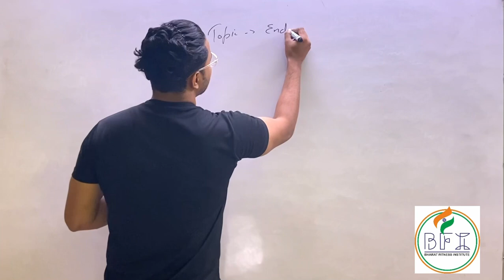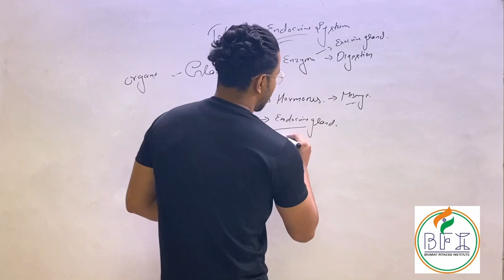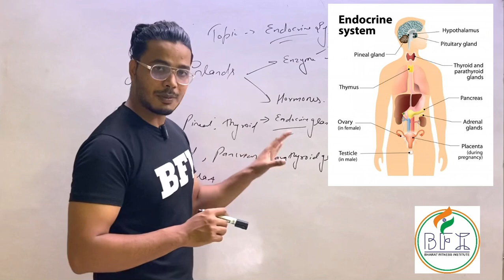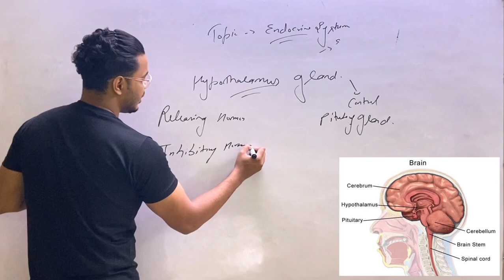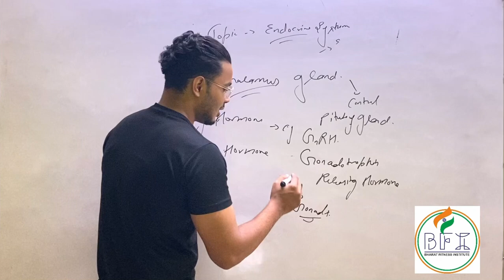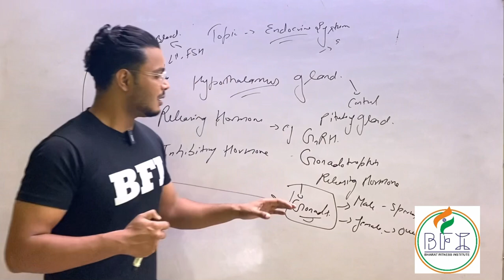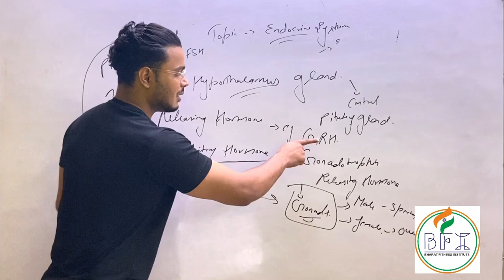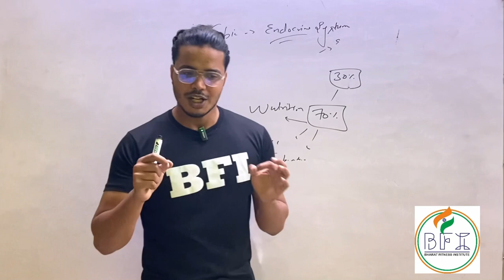Anabolic steroids course online free in Hindi//class-004//bodybuilding prep coach